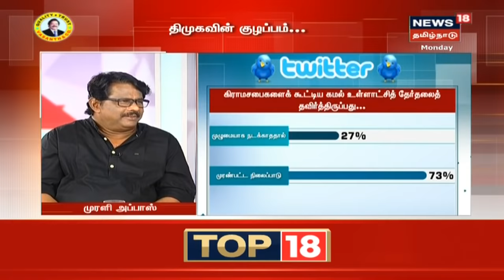Kaalathin Kural | உள்ளாட்சித் தேர்தல் - விஜயகாந்தின் துணிச்சல் - Rajini ,Kamal - க்கு இல்லாதது ஏன்?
Kaalathin Kural | காலத்தின் குரல் | உள்ளாட்சித் தேர்தலை தான் பேசப்போகிறோம் தேர்தலில் போட்டியிட தயார் தேர்தலை சந்திக்க தயார் என்று சொல்லிக்கொண்டே நீதிமன்றத்தை திமுக நாடுவது ஏன்? என்பது முதல் கேள்வி திமுகவுக்கும் எதிர்க்கட்சிகளுக்கும் இருக்கக்கூடிய இந்த குழப்பத்தை இன்றைக்கு திருமாவளவன் வழக்கு தொடுத்திருக்கிறார் காங்கிரஸ் வழக்குத் தொடுத்திருக்கிறது. இந்த குழப்பத்தை முதலமைச்சர் எடப்பாடி பழனிச்சாமி பயன்படுத்திக் கொள்கிறாரா?  என்பது இன்னொரு வினா கிராமசபை கூட்டங்கள் நடத்திக் கொண்டே இருக்கக் கூடிய மக்கள் நீதி மையத்தின் தலைவர் கமல்ஹாசன் உள்ளாட்சித் தேர்தலை புறக்கணிப்பதாக சொல்லியிருக்கிறார் இது எதனால்? விக்ரவாண்டி நாங்குநேரி தேர்தலை புறக்கணித்த டிடிவிதினகரன் உள்ளாட்சித் தேர்தலில் களமிறங்குகிறார் அது யாருக்கான சவால்? விஜயகாந்த் கட்சி தொடங்குவதற்கு முன்னரே 2001ம் ஆண்டிலேயே தன் ரசிகர்கள் தேர்தலில் போட்டியிடுவதை அவர் ஊக்குவித்தார். அவ்வாறு வெற்றி பெற்ற 300 உள்ளாட்சித் தலைவர்கள் பிரதிநிதிகளுடன் அவர் எடுத்துக்கொண்ட புகைப்படம் ஒரு பிரசித்தி பெற்ற ஒன்றாக இருந்தது. அதற்கு பிறகு 2006 தேர்தலில் அபரிமிதமான உள்ளாட்சிப் பதவிகளில் அவர் கட்சி கைப்பற்றியது. அரசியலில் கவனத்தை ஈர்த்தது கட்சியை காலூன்ற வழிவகுத்தது. ரஜினிகாந்த் தன் பெயரையும் படத்தையும் போட்டு ஓட்டு கேட்க கூடாது என்று சொல்கிறார். ரசிகர்கள் உள்ளாட்சித் தலைவர்கள் ஆக ஆக வேண்டும் என்று விஜயகாந்த் விரும்பினார் . ரஜினிகாந்த்தும் கமல்ஹாசனும் அப்படி விரும்பவில்லையா ? இதன் அர்த்தம் என்ன? என்பதை விவாதிக்கப் போகிறோம்.

பங்கேற்பாளர்கள்:
அஇஅதிமுக வழக்கறிஞர் திரு பாபு முருகவேல்
அம்மா மக்கள் முன்னேற்றக் கழகத்தின் சிஆர் சரஸ்வதி
மக்கள் நீதி மையத்தின் முரளி அப்பாஸ்
எழுத்தாளர் ராம்கி
திமுகவின் தங்க தமிழ்ச்செல்வன்

மற்றும் நெறியாளர் மு குணசேகரன்